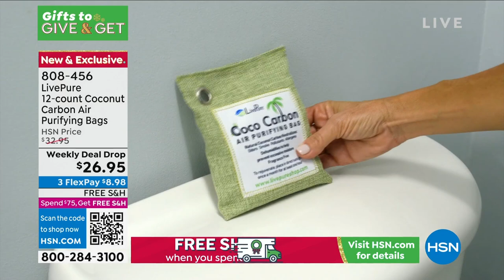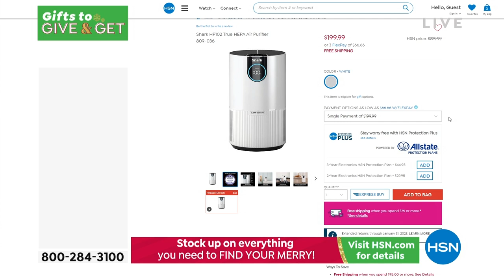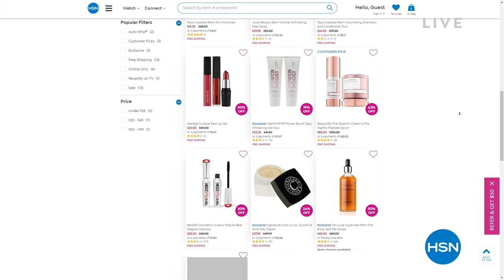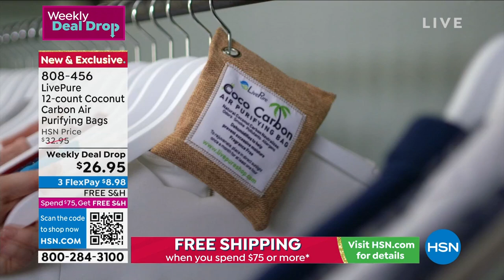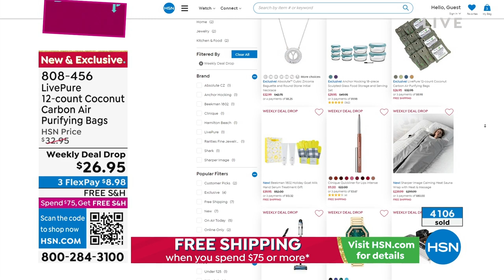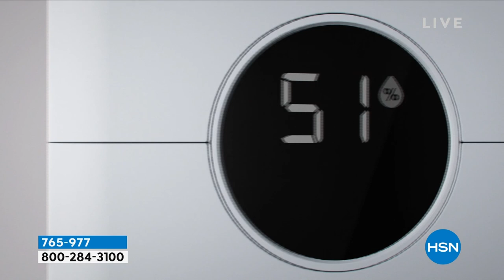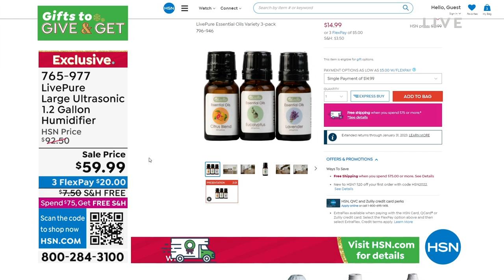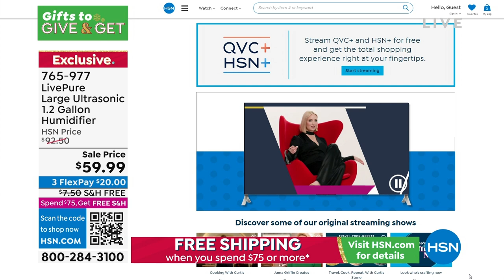HSN | Practical Presents - Shark 10.30.2022 - 08 PM